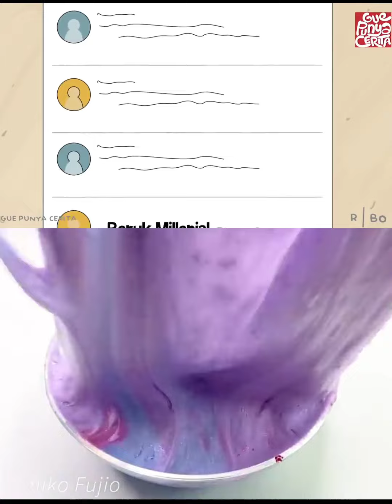gue punya cerita 💭❗ dan asmr slime🧚🏻‍♀️🍓[di gebukin keluarga pacar]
𓆩 𓆪  ʾ ִֶָ%˓ ᵎ𝐊𝐎𝗡𝕚🅒︎🄷𝐈𝗪𝗮 ҂ ࣪˖﹫𓂃⌁. ࣪˖

udah itu doang tengkyu🗿💋💅

💥cr: gue punya cerita
💥cr slime: Emiko Ffujio

                         silimit minintin
             ─── ･ ｡ﾟ☆: *.☽ .* :☆ﾟ. ───